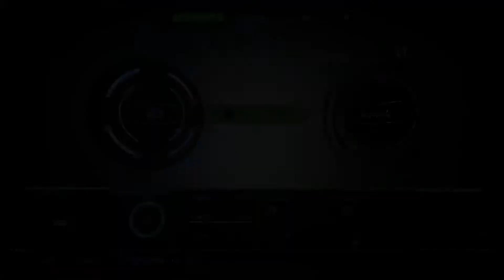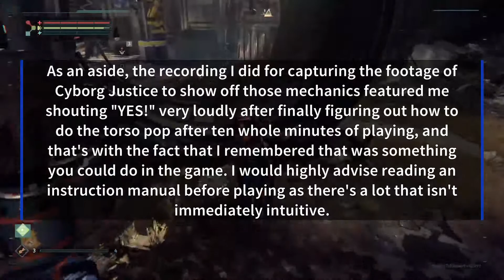The Surge - Rise of the Robots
It's like a modern version of the Mega Drive/Genesis game Cyborg Justice. Or Dark Souls: Nuts & Bolts - Prepare to Cyborg Edition, whichever you prefer. Join our uncustomisable cardboard cutout of a protagonist, Warren, in his first day on the job at the definitely-not-evil tech megacorp, Creo, where absolutely nothing can possibly go wrong, right?